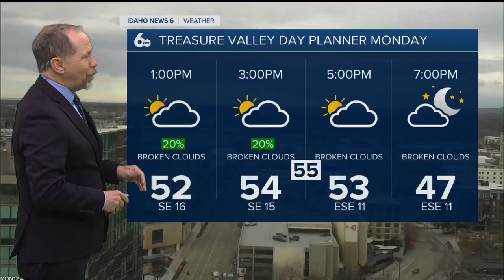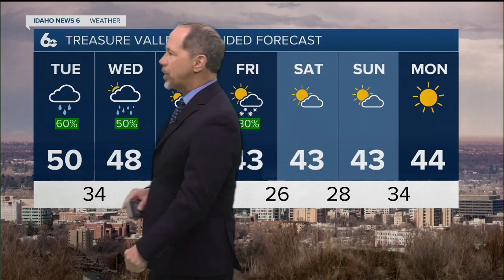Scott Dorval's Idaho News 6 Forecast - Monday 2/5/24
Unseasonably mild weather continues. Here are the changes I expect into the weekend.